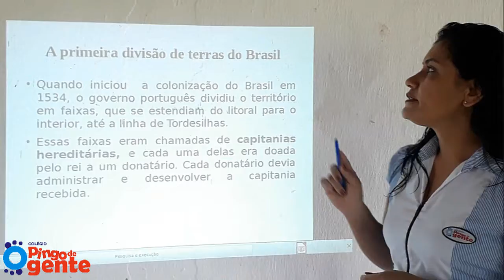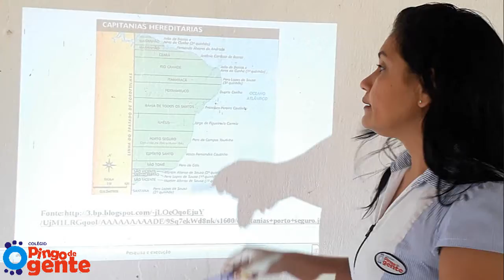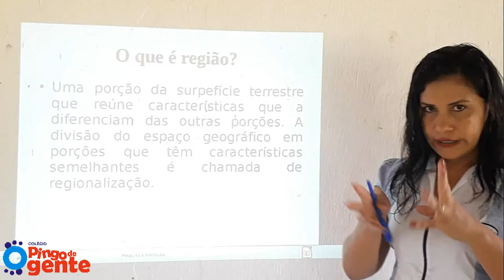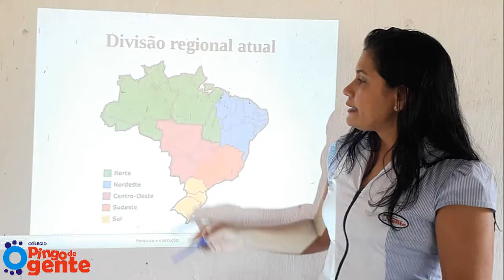5º Ano - Geografia: Unid 2 Divisão Política Regional do Brasil (04.05.2020)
Prof. Valéria Moura